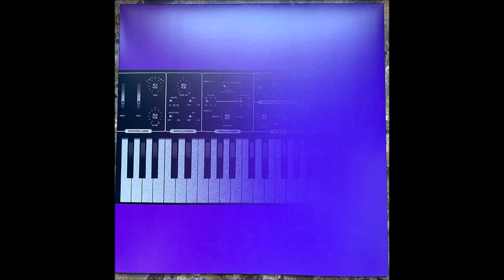Univac - Polar (John Tejada Remix)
Univac  ‎– Polar EP  [][]Melodize, Inc. ‎– MELODI005[][]
Electronic music project born in 2010 in Rubi (Barcelona).
Created by Rafael M. Espinosa as only member and creator also of the electronic techno-industrial project Geistform.

Univac bases his proposal on analogic sounds, rhythms, and sequences. Located in electro scene, follows the direction of called “Hague sound” and “robot electro”… In 2011 appears his first EP “Radiation” on a mythical label Bunker records (Holland) and a second EP on 2012 for New flesh records (France).

In 2016 Univac sign for 30drop Records to release an EP where a Der Zyklus remix is included. In this EP Univac show his recognizable sound between Drexciya and the pure analog synth waves creating a direct and amazing elektro sound.